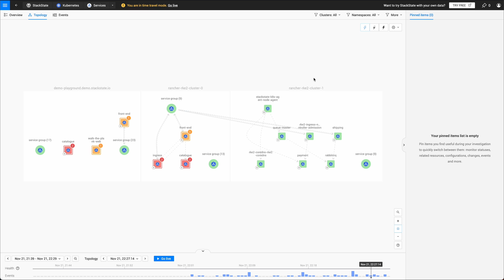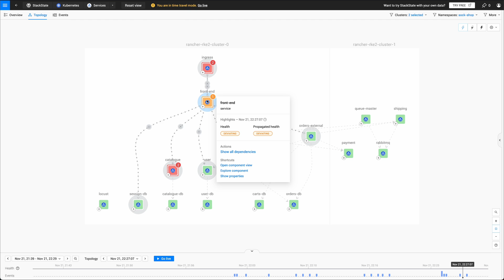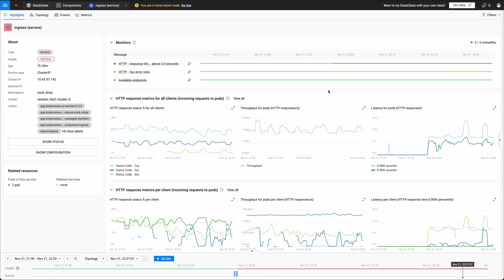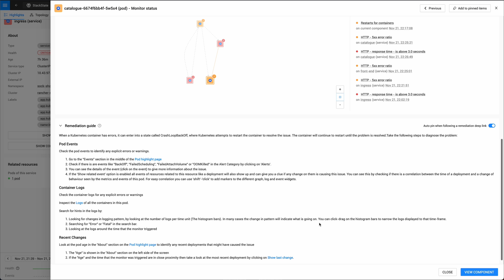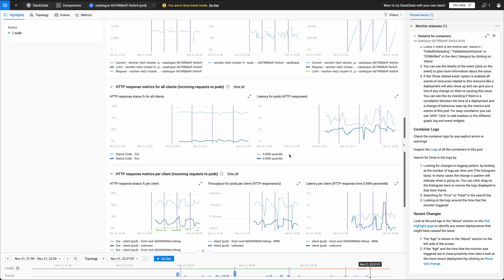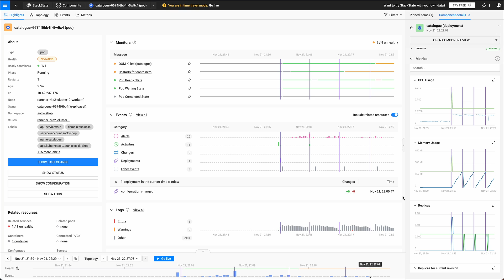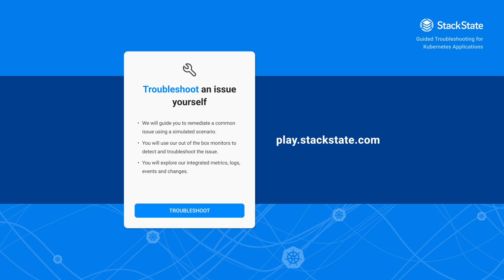Troubleshooting Kubernetes Issues with StackState: A Comprehensive Guide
Welcome to our in-depth tutorial on mastering Kubernetes troubleshooting using StackState. If you're grappling with Kubernetes challenges, especially in multi-cluster environments, this video is your go-to guide for effective solutions.

What you'll learn:

✅  Understanding StackState's Service Map: Dive into our dynamic 'sock shop' application, simulated with hourly issues for realistic problem-solving.
✅  Multi-cluster Focus: Explore the 'sock shop' namespace and discover how StackState simplifies monitoring across multiple Kubernetes clusters.
✅ Time Travel Analysis: Learn to retrospectively analyze application history and identify issue origins with StackState's unique time travel feature.
✅ Inter-Service Dependencies: Visualize and understand the complex web of dependencies between services, pods, containers, and processes.
✅ In-Depth Component View: Uncover the root cause of critical issues, like excessive HTTP response times, with StackState’s detailed component breakdowns.
✅ Troubleshooting Steps: Follow a step-by-step guide to identify and address common Kubernetes problems, including memory leaks and container restart issues.

🚀 Perfect For:

- DevOps professionals, system administrators, software engineers and anyone involved in managing or troubleshooting Kubernetes environments.
- Beginners and experts alike looking to enhance their Kubernetes troubleshooting skills.

Timestamps:
0:00 - Introduction to StackState and Kubernetes Troubleshooting
0:31 - Exploring 'Sock Shop' Namespace & Multi-Cluster Monitoring
1:02 - Using StackState's Time Travel for Issue Analysis
1:16 - Visualizing Service Dependencies & Investigating Critical Health States
2:31 - Analyzing Health States and Related Health Violations
4:08 - Correlating Events, Metrics, and Deployment Changes
6:49 - Concluding Thoughts and Inviting Free Trial and Subscription

📣 Share Your Thoughts:
Got questions or insights on Kubernetes troubleshooting with StackState?